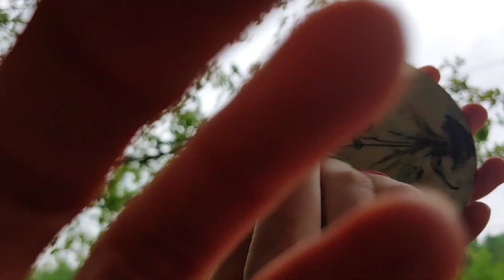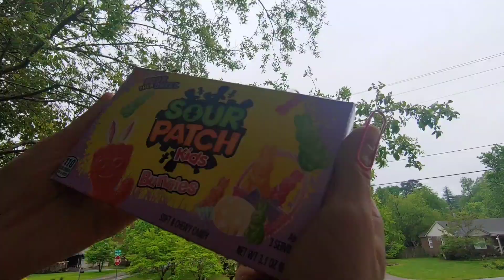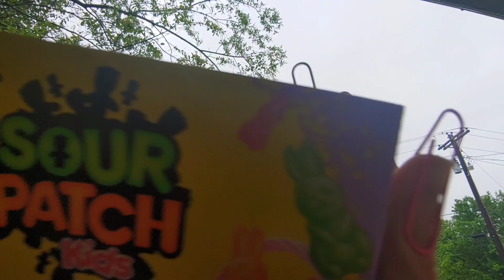ASMR Triggers in the Rain🌧Fast Tapping, Visuals, Camera Tapping, Nature + Rain Sounds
Triggers in Today's Video: 🧸
Fast Tapping and scratching
Paperclip Nail Tapping
camera tapping
items on camera
visuals
hand movements
rain + Nature sounds
invisible tapping

Collabs: 🧺
Videos can be sent through email, if the file is too large then send it through WeTransfer. we're shy so if you want to collab you'll have to bring it up first lol

FAQ: 🌺

Will we ever do a face reveal?
Nope :) 🌺

What are our pronouns? Both she/her 🌺